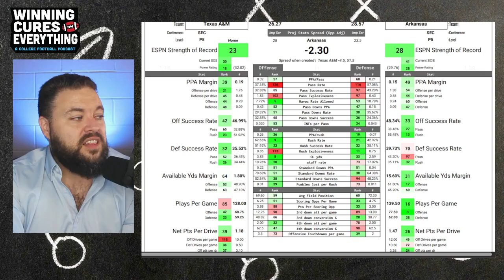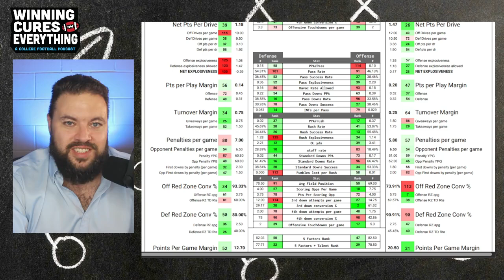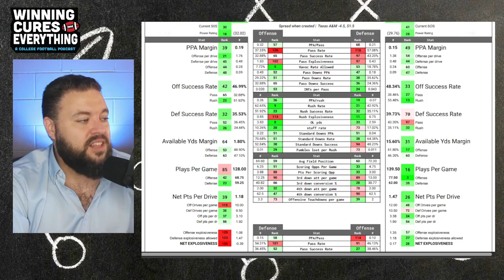Arkansas vs Texas A&M Picks & Prediction Against the Spread 2024 College Football Analysis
Arkansas vs Texas A&M Picks Against the Spread 2024 Predictions

Gary gives a quick preview, analysis, score prediction based on advanced stats and data & his pick (lean) against the spread (ATS) for the 2024 College Football Week 5 matchup featuring Texas A&M vs Arkansas!